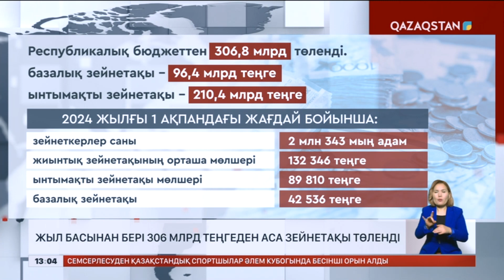Елімізде жыл басынан бері 306 млрд теңгеден аса зейнетақы төленді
Жыл басынан бері республикалық бюджеттен 300 млрд теңгеден аса зейнетақы төленді. Еңбек және халықты әлеуметтік қорғау министрлігі хабарлады. Айта кетейік, биыл елде орташа зейнетақы өсті. Жыл басынан бері республикалық бюджеттен 300 млрд теңгеден аса сомада зейнетақы төленді, оның ішінде базалық зейнетақы төлеуге – 100 млрдқа жуық теңге, ынтымақты зейнетақы төлеуге – 210 млрд теңге жұмсалды. Қазір елімізде 2 млн 300 мыңнан аса зейнеткер бар. Ал, жиынтық зейнетақының орташа мөлшері 132 346 теңге болды, оның ішінде ынтымақты зейнетақы мөлшері – 89 810 теңге, базалық зейнетақы – 42 536 теңге.